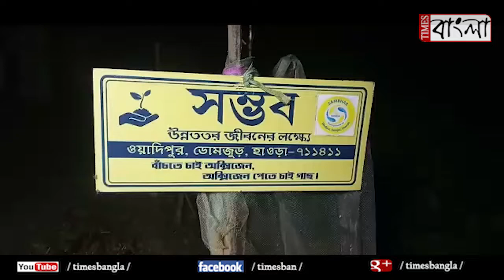শিকড়সহ উপড়ে ফেলা হল গাছ, চোখে জল মাস্টার মশাই, পড়ুয়া ও এলাকাবাসীর